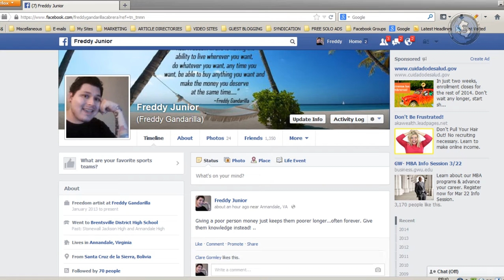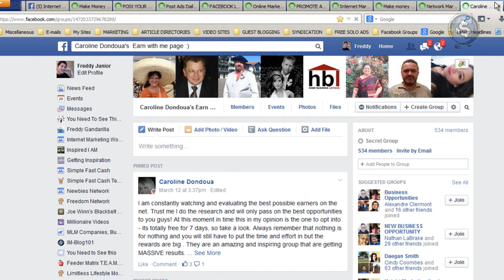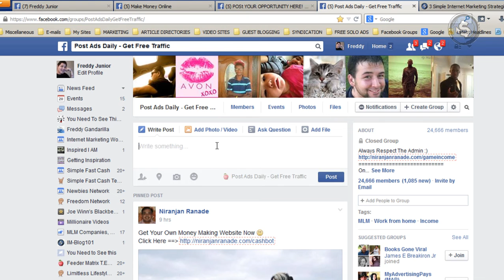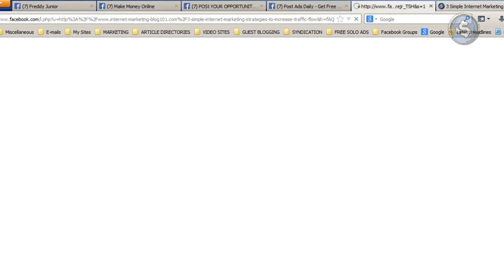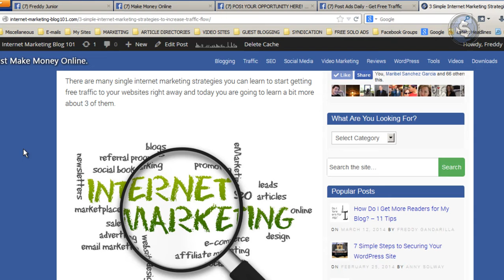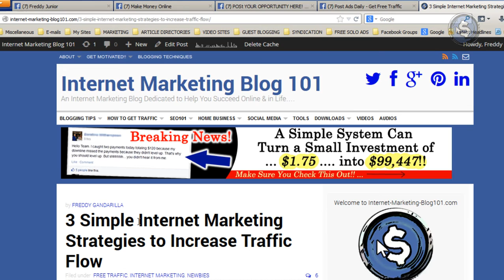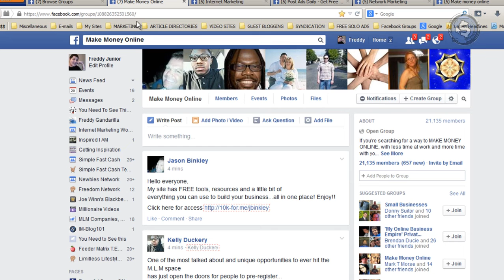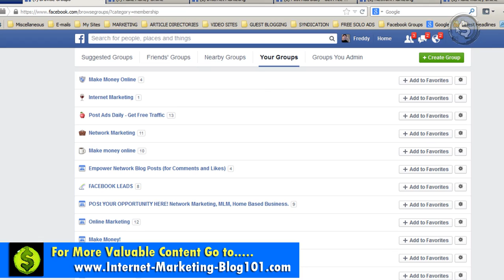How To Get Traffic From Facebook Groups - How To Drive More Website Traffic From Facebook Groups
How to Get Free Traffic from Facebook Groups?

If you have been online for a while then you already know the potential of Facebook Groups. This video is basically to teach the complete newbies how to get free traffic from Facebook Groups.

What I'm talking about in this video, though, might be a bit different from the many other people teaching how to get free traffic from Facebook Groups.

I talk about how to get free traffic from Facebook Groups to your Blog Posts.

Instead of promoting a Capture Page or an Offer - I promote the content of my blog to gain more readers and followers.

I lead with Value and not with an Offer.

This is something I'm still working on and so far it is one great strategy to build up the traffic flow to your blog online.

This is a simple strategy to teach you how to get free traffic from Facebook Groups and learn how to make the best out of the free traffic you get.

Internet Marketing Blog 101

Do you want to get the best internet marketing tips? ...

Would you like to learn powerful internet marketing strategies to help you drive more free traffic to your websites online? ..

If your answer is YES! ... then this internet marketing blog is FOR YOU! ..

If you are a complete newbie online, this internet marketing blog will help you get started online - at no cost! ..

Everything shared on internetmarketingblog101.com is 100% Free for you.

Visit IM-Blog101 & Show Some Love!!! :)

Happy Marketing!

How to get traffic from facebook groups - how to get traffic from facebook groups | facebook groups | seo - part 35.
This guide will teach you how to use Facebook Groups to grow your business and engage your audience.

How To Get Massive Amounts Of Traffic From Facebook's Paid Advertising Program

How to Get Facebook Group Traffic to Increase YouTube Video Views and Grow Online Business Fast 2017.

How to Get Free Traffic to Your Blog in 6 Simple Steps

"How To Drive FREE Traffic To Your Website" How To Drive Free Traffic To Your Blog (This Is Exactly How I Tripled My Traffic In 12 Weeks) Cauta how to promote your website on facebook group pe Tube4Ro How to get traffic from Facebook for free - People used to ask; what is Facebook traffic how to get free traffic from facebook groups. With her Facebook ads, Kayla has learned how to get traffic from Facebook for as little as $0

But you get much more than that with our 3-Part Facebook Group traffic system how to get legit traffic from facebook groups.

How to get free traffic from facebook groups - tutorial. how to get free website traffic with facebook groups.

How to get huge facebook traffic to your website from facebook group or facebook page.  this video is basically to teach the complete newbies how to get free traffic from facebook groups...

in this video, I reveal the most effective way of how to get free traffic from facebook to your website. how to get free traffic from facebook to your website in 2018.  how do i get viral traffic on facebook pages without ads.
learn how to get traffic from facebook to your blog quickly with facebook groups. so in this video, I reveal a trick that I personally use when i want to get free traffic from facebook to my website or youtube channel.
 is there any way to get lots of traffic from facebook groups.

This is a simple yet powerful way to get the facebook traffic you want to your niche blog  content  products and squeeze pages...
Get traffic from facebook to your blog in 2 easy steps.
 in this video i will explain how you can drive traffic using facebook groups and how to create your own facebook group.
How to drive traffic using facebook groups.
How to generate traffic using facebook groups!

Facebook group mastery training - how to generate traffic using facebook groups. sharing website and blog post's to facebook groups can get you a lot of free traffic and it's super easy to do.

How to Get Free Traffic from Facebook Groups - Tutorial